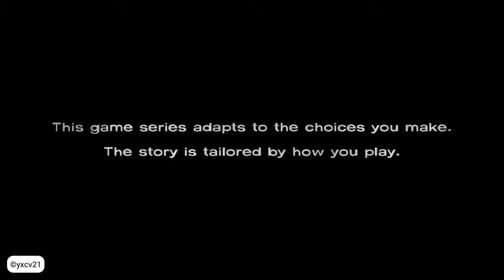The Walking Dead [S1E4] #01 Savannah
Lets Play Walking Dead mobile Season 1 Epidsode 4 around every Corner